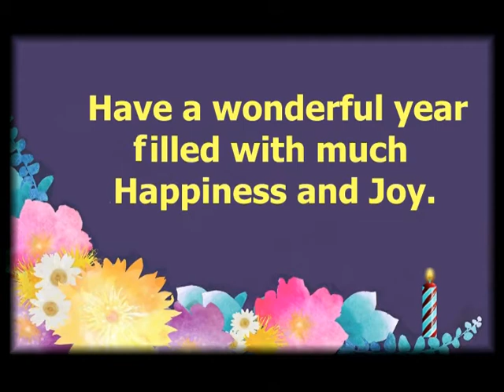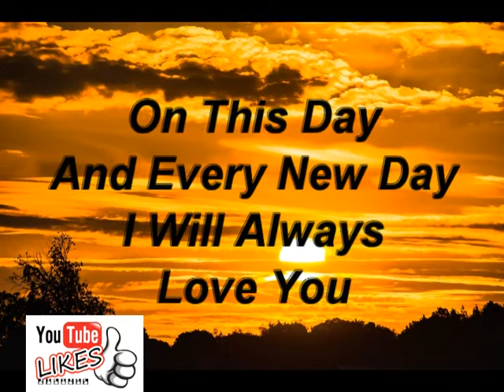Happy Birthday To My PRIMA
"Prima" means the same thing you're most
likely thinking (female cousin), the deeper
meaning comes from a Mexican and Portuguese
saying that goes: It’s Spanish or Portuguese
and that’s how they say “cousin” it only refers to a
female cousins.